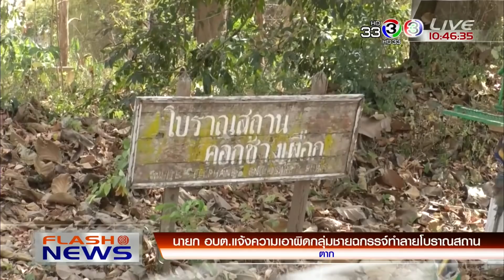FlashNews | ฝากขังครูปรีชา - เจ๊บ้าบิ่น | 02-03-61 | Ch3Thailand